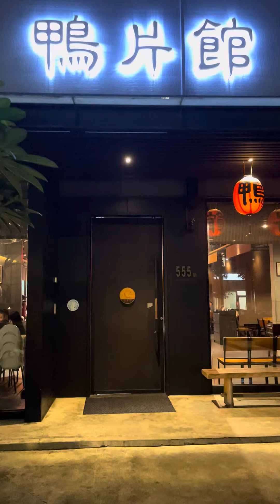台中鴨片館開箱，美味片鴨吃過會上癮😍，吃貨女子竟然現在才吃到，圓夢覺得心滿意足！！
說走就走吃起來😏
台中也能吃到厲害北平烤鴨
喜歡吃鴨的快收到口袋名單

烤鴨一定要預訂
鹽酥鴨也好吃
奶黃包好療癒
吃不完推薦一定要外帶
提袋完全吸睛超可愛
完全開心的用餐體驗

店家資訊ℹ️
台中市南屯區文心南三路555號